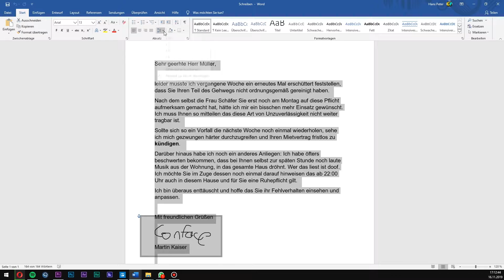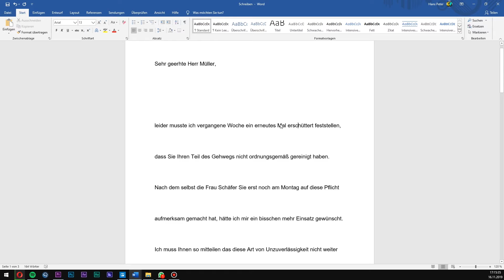Word Zeilenabstand ändern! Zeilenabstand einstellen, entfernen / verändern! - Tutorial (Deutsch)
word zeilenabstand einstellen, zeilenabstand entfernen oder verändern auf 1 5, 1 3 oder 18 pt einstellen mit fußnoten

In diesem Video zeige ich die dir wie du in Word den Zeilenabstand richtig einstellen kannst.

Dieses Video ist Teil des Adventskalender 2019 🎄
In jedem Video davon ist ein Buchstabe eingeblendet, wer am Ende ein Lösungswort raus hat gewinnt tolle Preise.